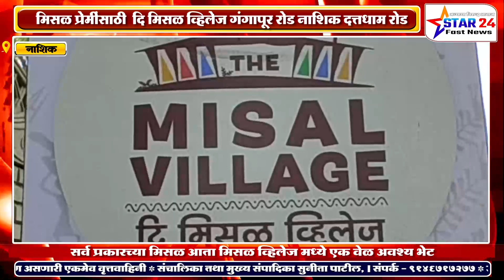मिसळ प्रेमींसाठी दि मिसळ व्हिलेज गंगापूर रोड नाशिक दत्तधाम रोड